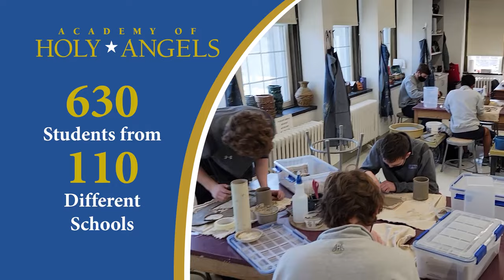Academy of Holy Angels Fall Open House 2023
Our Fall Open House is Thursday, October 5, 2023
We invite you to the Fall Open House, our largest admissions event of the year! This event will give visiting parents and students a special opportunity to experience the Academy of Holy Angels (AHA) community firsthand.